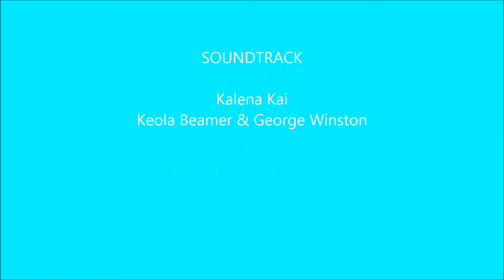Inside Melody Key (bad lighting)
A quick walk-thru of the house